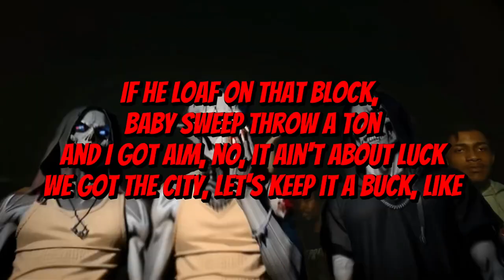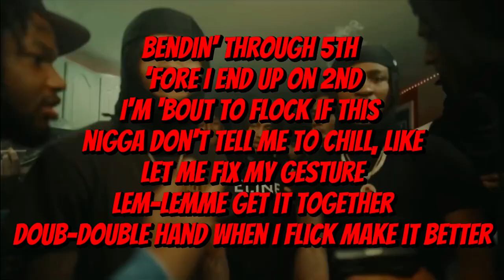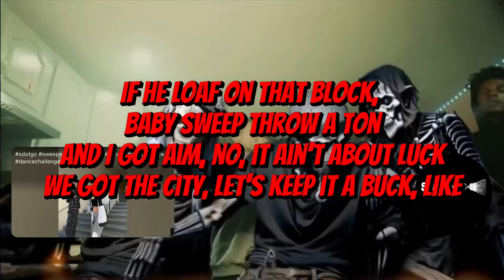Sdot Go x Jay Hound - Focus Up (LYRICS VIDEO)